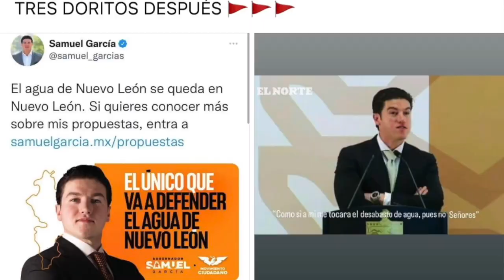Y yo por qué si yo sólo soy el Gobernador?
Y yo por qué si yo sólo soy el Gobernador? Samuel García desesperado y frustrado porque ya vio que gobernar no es tan fácil como hacer historias...

Facebook: Es Noticia con Alejandra Salazar